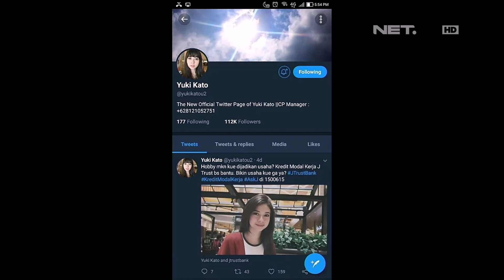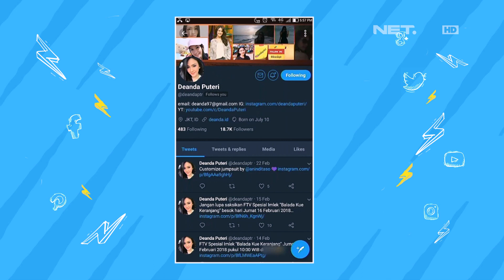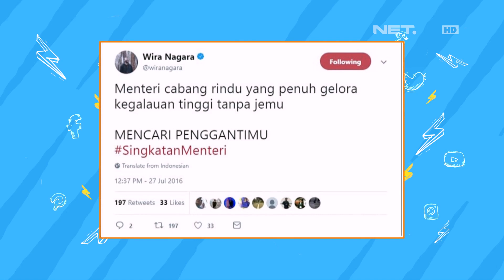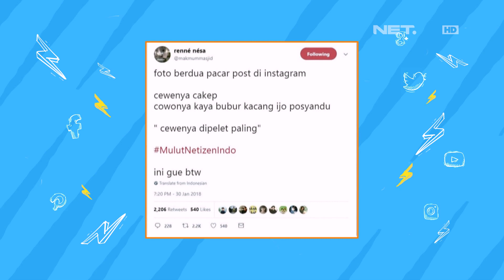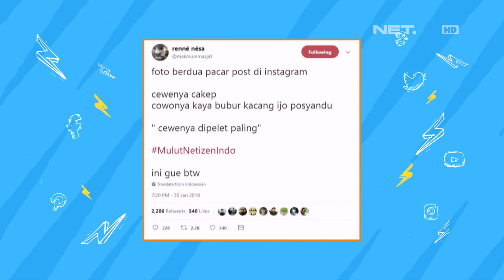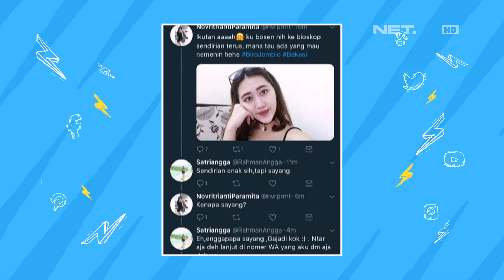Darto Usaha Keras Nih Jodohin Yuki Kato Sama Netizen (1/4)